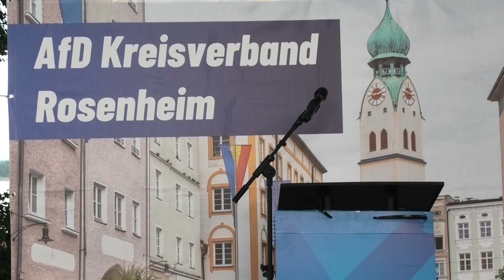Winhart: Söder muss weg!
Trotz der Unkenrufe der herbeigekarrten Antifa ließ sich die AfD in Prien am malerischen Chiemsee von ihrem Weg abbringen. In Richtung Söder wurde kein Blatt mehr vor den Mund genommen!

Am 8.10. in Bayern und Hessen: Beide Stimmen der AfD!
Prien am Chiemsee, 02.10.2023